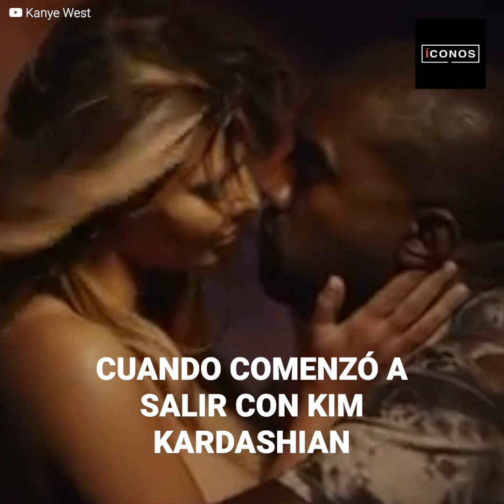Kim Kardashian teme por sus hijos | íconos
Kim no podría creer lo que estaba sucediendo. Su propio esposo la estaba humillando frente a todo el mundo, los espectadores observaban con una mezcla de horror y fascinación cómo Kanye perdía la cabeza en el primer discurso como candidato a la presidencia de Estados Unidos.